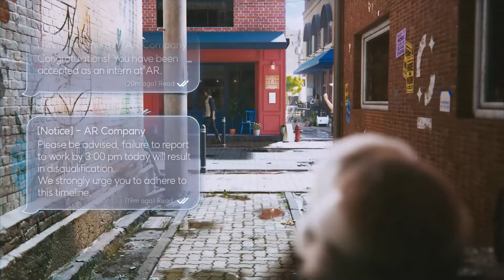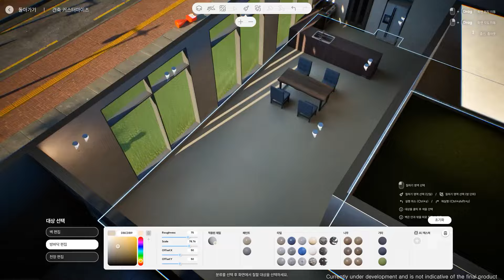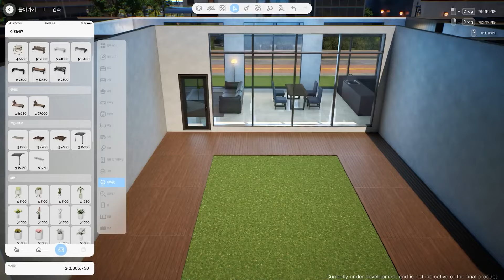inZOI – Official Gameplay Demo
inZOI redefines life simulators with its unique features. Drive cars realistically, risking accidents and death. Enjoy positive reactions when cruising in a convertible. Customize socialization difficulty and reputation, impacting how others see you and future generations. Modify the city’s cleanliness, safety, weather, and more. Personalize characters extensively, including using Face Capture to create in-game replicas. Move freely around the city without loading screens, interact based on traits and interests, and manage life with cell phones for messages, events, and schedules. Navigate challenges and immerse yourself in this customizable world.